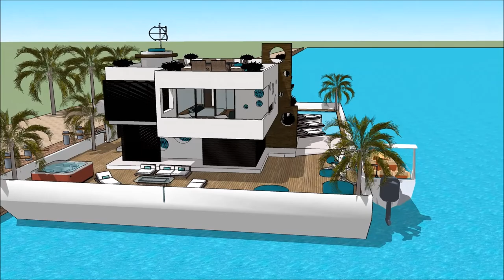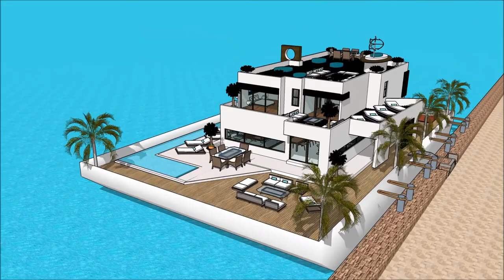Luxury Mega Yacht Houseboat France Houseboat Paris Yacht Show in PARIS BOAT SHOW 2018 PARIS EXPO PÉN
The houseboatzania launching an innovative high-end luxury yacht houseboat home design potentially as a display of exhibition of the Luxury Mega Yacht Houseboat France Houseboat Paris Yacht Show in PARIS BOAT SHOW 2018 PARIS EXPO PÉN.

The collection of the Houseboatzania concept of Luxury Mega Yacht Houseboat France Houseboat Paris Yacht Show in PARIS BOAT SHOW 2018 PARIS EXPO PÉN consists of high luxury and architectural art pieces in minimalism combined with living on the waterfront of the harbour of

Nice Monaco Marseille Seychelles French Polynesia Lyon Toulouse Antibes Cannes Nantes Strasbourg Montpellier Bordeaux Saint-Étienne Congo Madagascar Cameroon Ivory Coast Niger Senegal Chad Guinea Rwanda Burundi Belgium Benin Haiti Togo Vanuatu Comoros New Caledonia Aosta Valley Jersey Saint-Martin Wallis and Futuna Saint-Barthélemy Saint-Pierre and Miquelon Île-de-France Rhône-Alpes Provence-Alpes-Côte d'Azur Nord-Pas de Calai Democratic Republic of the Congo France Canada Madagascar Cameroon Ivory Coast Niger Burkina Faso Mali Senegal Chad Guinea Rwanda Belgium Burundi Benin Haiti Switzerland Togo Central African Republic Republic of the Congo Gabon Djibouti Equatorial Guinea Comoros Luxembourg Vanuatu Seychelles Monaco French Polynesia New Caledonia Aosta Valley Jersey Saint-Martin Wallis and Futuna Saint-Barthélemy Saint-Pierre and Miquelon

The houseboat yacht design has the basis to sustain living with high standards and contemporary structural design at Luxury Mega Yacht Houseboat France Houseboat Paris Yacht Show in PARIS BOAT SHOW 2018 PARIS EXPO PÉN with numerous of prospects for excessive living and celebrating the desire of life worldwide: